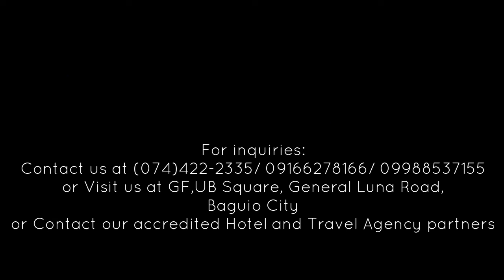BAGUIO CREATIVE TOUR: Tour around Baguio, Mt Pulag & the Codilleras with Soligmay Creative Jeepney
Tour around Baguio, Mt Pulag, Mt Ulap, Sagada, Banaue, Kalinga, and the Codilleras with Soligmay Creative Jeepney :)